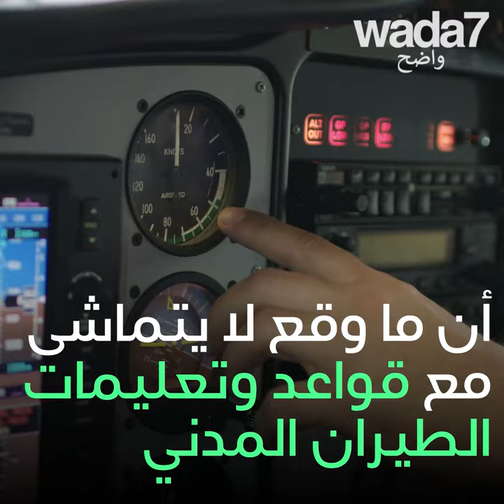محمد رمضان "يقود طائرة" ✈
محمد رمضان "يقود طائرة" في طريقه للسعودية ✈